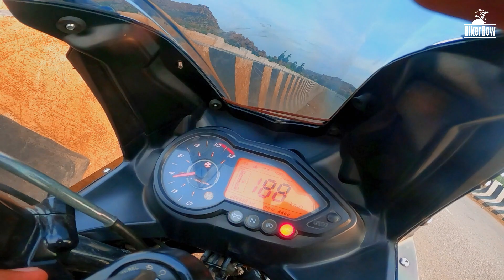Pulsar 220 BS3 Review🥵 ಯಾಕೆ ಇದನ್ನ ಒಂದು ಕಾಲದಲ್ಲಿ ರಾಕ್ಷಸ ಅಂತಿದ್ರು? 👹Budgetನಲ್ಲಿ ಮಾಡಿಕೊಳ್ಳುವ Best Mods.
Hi I'm @bikerbowKA aka Pradeep Kumar
I'm from Gangavathi (Hampi) Karnataka.

I'm a Motovlogger and my language is kannada and my slang is bayaluseeme kannada.

Obviously I do Long rides, Offroadings as well as i do explore the unknown places nearby me with My KARNA (Xpulse 200).

Thanks